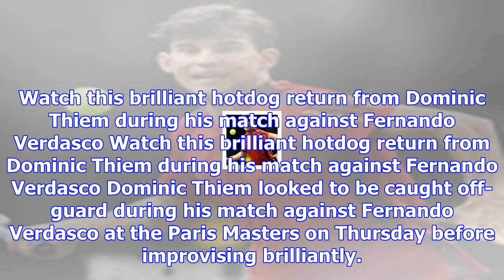Dominic thiem improvises a hotdog return from fernando verdasco's serve in paris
Watch this brilliant hotdog return from Dominic Thiem during his match against Fernando Verdasco Wat...